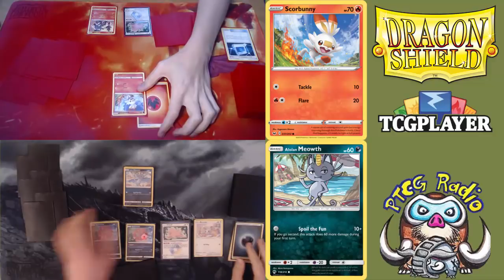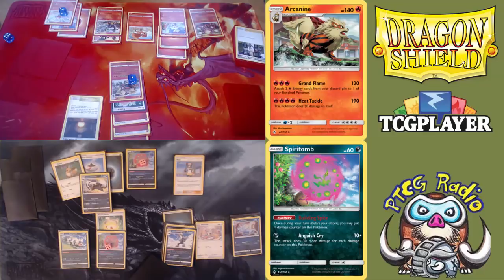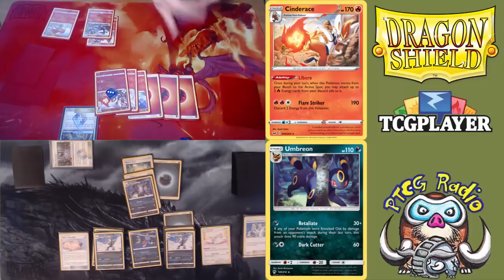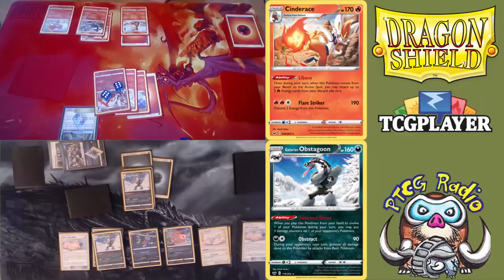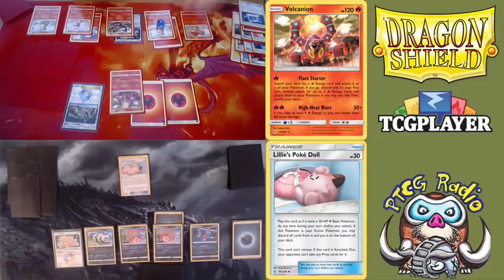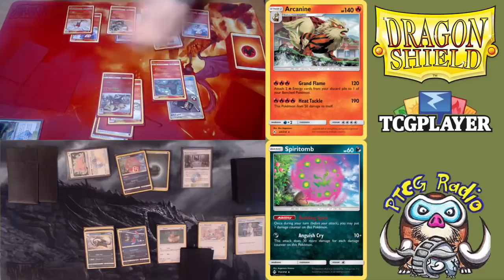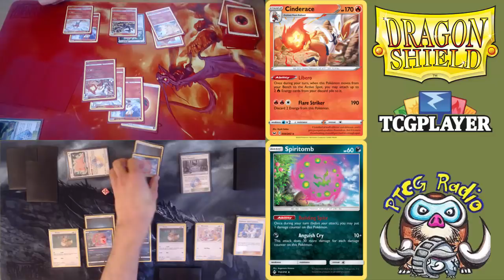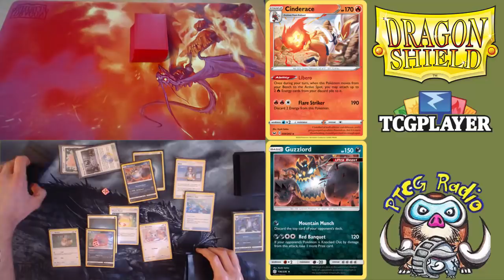Dragon Gym Challenge –Top 4: Jack old (Omnipoke) (Fire) vs David Hochmann (Darkness) – GREAT GAME!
Ok, I don’t say this often but let me put this here: This game is awesome and you should watch it. Ok, back to the regular description!

I told you we were having an alternate-format tournament with awesome people. Here’s the 1st game from round 2 (Top 4), showcasing Jack Old (Ominipoke) playing Fire against David Hochmann playing Darkness. Come see!

The Format:
- Can only use your type and colorless (must be more of your type)
- 2 of each card (other than basic energy)
- No Pokemon-GX or V

Check out WossyPlays: Youtube.com/WossyPlays